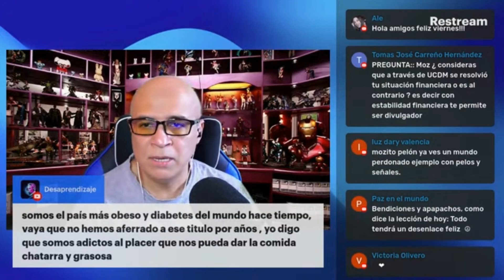🍔 "¿Sobrepeso por Falta de Amor o por Amor a la Comida Chatarra? 🤷‍♂️"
El sobrepeso y la obesidad son problemas globales, pero ¿realmente comemos por falta de amor o simplemente por adicción a la comida chatarra? En este video, analizamos cómo hemos llegado a ser uno de los países más obesos del mundo, explorando las causas detrás de nuestra dieta y la desconexión emocional con la comida. Además, discutimos la falta de conciencia y responsabilidad en la alimentación y cómo eso impacta tanto a nuestra salud como a la sociedad. ¡Descubre qué nos está llevando al borde del abismo alimenticio!